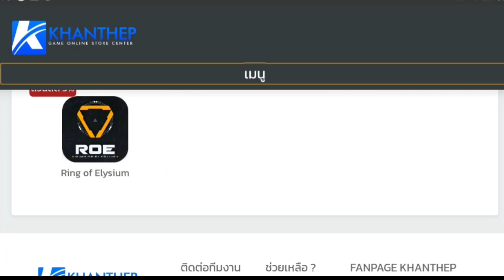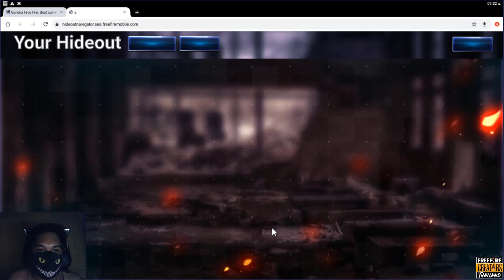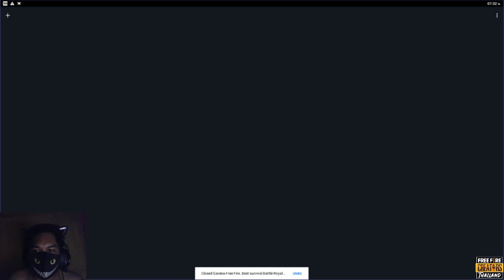[FFCTH] Free Fire:แจกเพชร💎เม้นUIDใว้🎉ร้านค้า🎉แห่งความมืดใหม่‼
Facebook ส่วนตัว
-Android 9.0
-แรม 4GB
-รอม 64GB